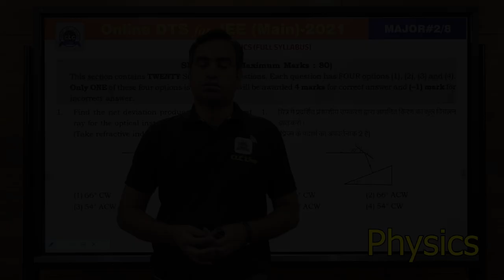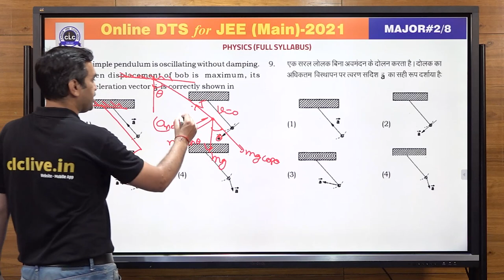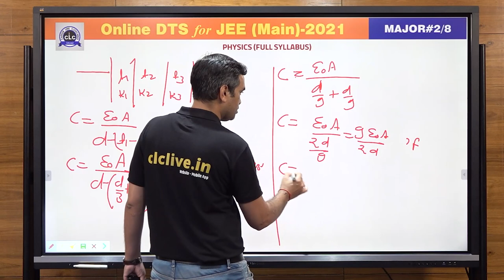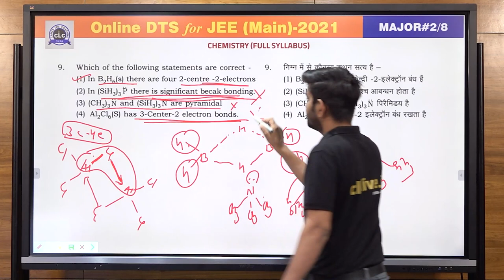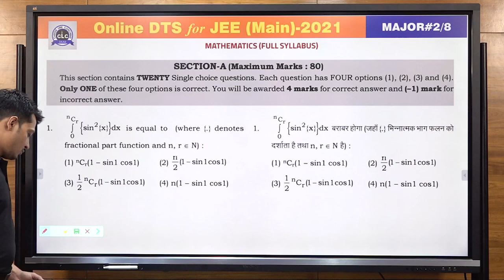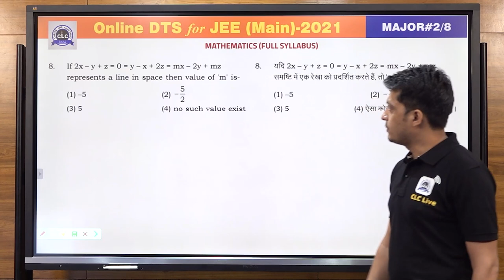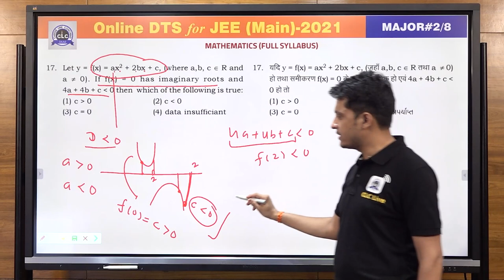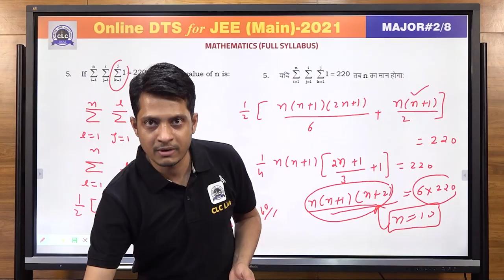JEE MAIN DTS - MAJOR#02/8 - SOLUTION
Solution by: Vijendra Sir, Manoj Sir & Rinkesh Sir